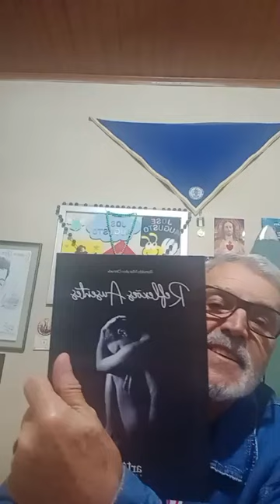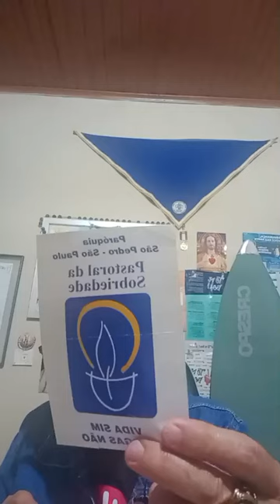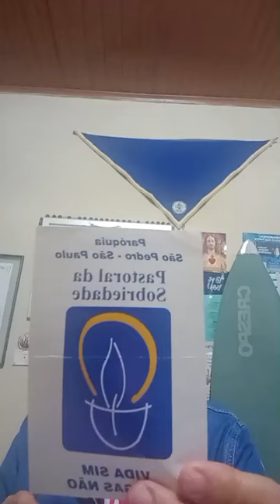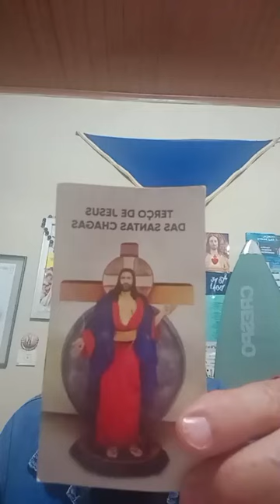SOBRIEDADE NA REDE 6 passo RENASCER 3 ciclo Palestrante Soavinski NEPSD SESP PR 07/06/2024